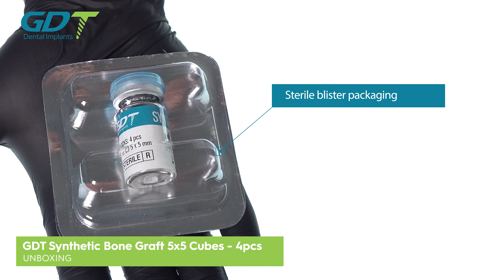Unboxing GDT Synthetic Bone Graft Cubes - 4 Pieces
Introducing the GDT Synthetic Bone Graft - Elevate Your Regenerative Procedures!
Unlock a new standard in bone grafting with GDT Synthetic Bone Graft, featuring unparalleled advantages:

■ Radiopaque: Clear visibility for precise placement.
■ 100% Synthetic & Safe: Ensures a secure and reliable grafting solution.
■ Completely Resorbable: Promotes natural integration and healing.
■ Unsurpassed Handling: Facilitates ease and precision in procedures.
■ Osteoconductive and Osteostimulative: Enhances bone regeneration processes.

Trust GDT Synthetic Bone Graft for exceptional results in regenerative applications. Elevate your practice with superior handling and performance.
For more information on the GDT Dental Synthetic Bone Graft Cones check out our official